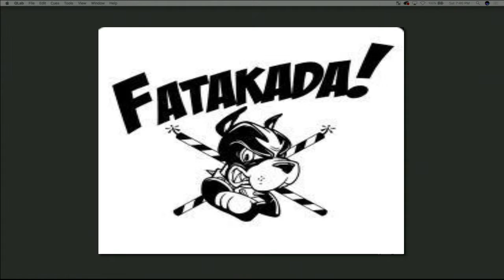Maryland Masti - BU Fatakada